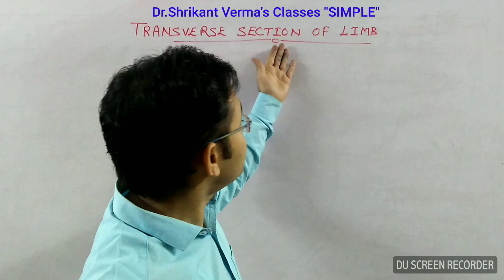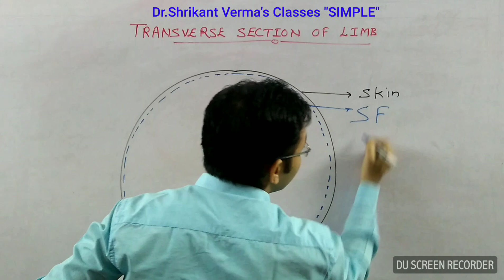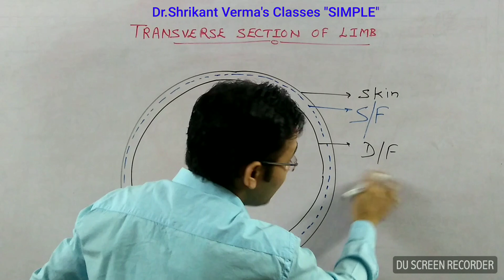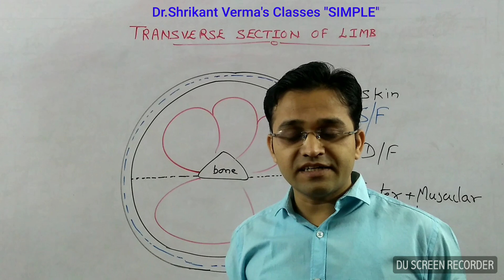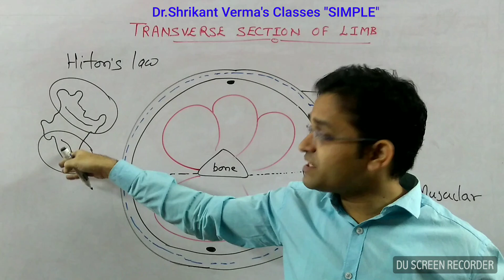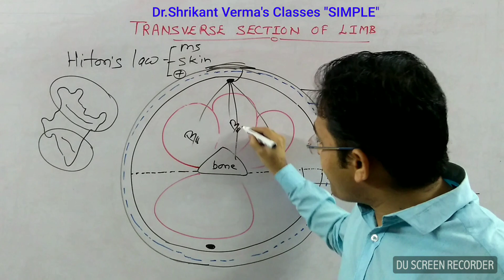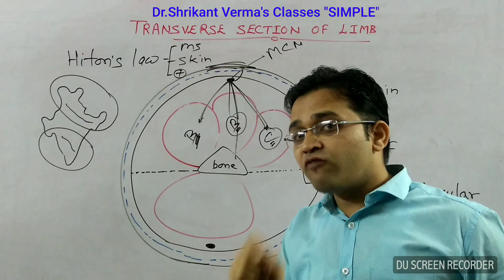"Human Body dissection"What are the layers in our body Basic concept of ANATOMY